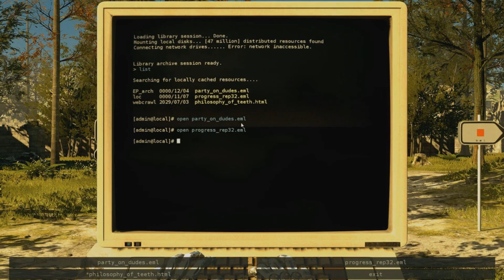Let's Play the Talos Principle pt 27 the Recording of Lazers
the past and the present are confusing